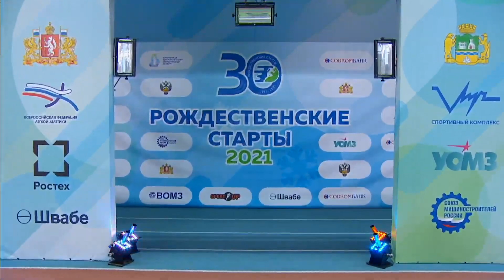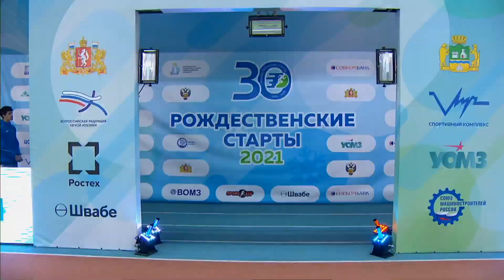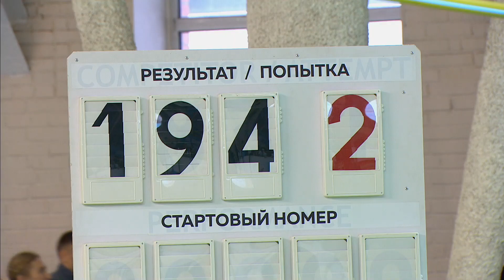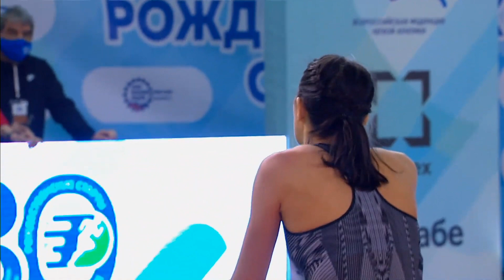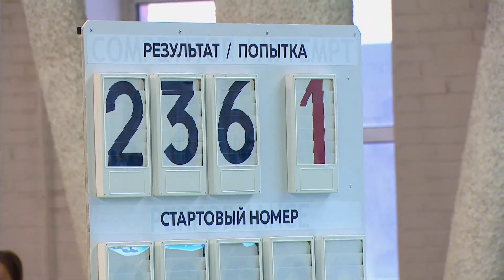High Jump. Christmas Starts 2021. Russia. Ekaterinburg - 2021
Mikhail Akimenko____________________230cm
Daniil Tsyplakov______________________225cm
Mariya Lasitskene____________________192cm
Anna Chicherova_____________________189cm
Kristina Koroleva_____________________184cm
Adelina Khalikova_____________________179cm
Vadim Vrublevsky_____________________213cm
Matvey Rudnik________________________213cm